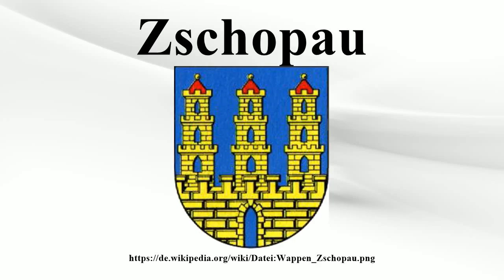Zschopau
Vielen Dank für Ihre Unterstützung:

Zschopau ist eine Große Kreisstadt im Erzgebirgskreis im Süden Sachsens.Obwohl noch 1999 der Ort Krumhermersdorf eingemeindet wurde, ist die Einwohnerzahl der Stadt fallend und lag 2007 bei etwa 10.900.Mit der Gemeinde Gornau/Erzgeb.besteht die Verwaltungsgemeinschaft Zschopau, in der rund 14.000 Einwohner leben.